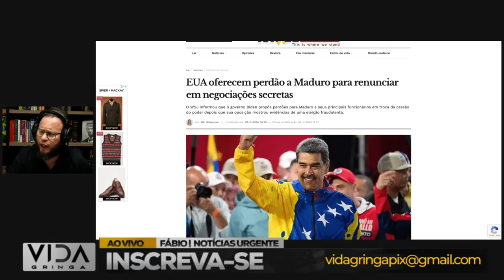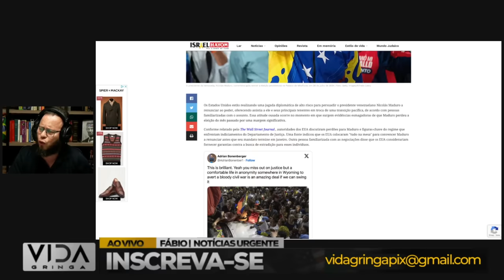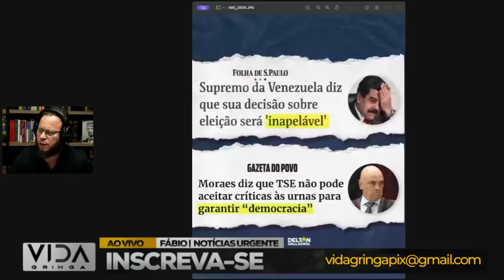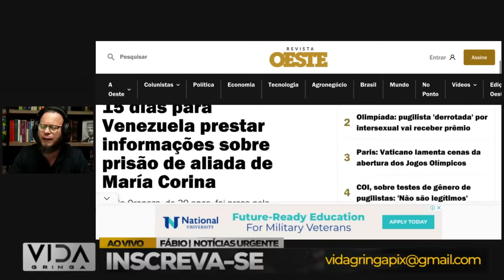🚨 MADURO VAI CAIR! EUA PEGOU MADURO! Corina Anuncia o Fim do Ditador!